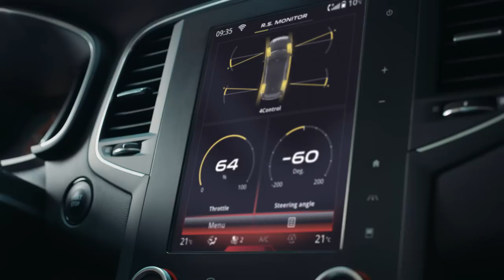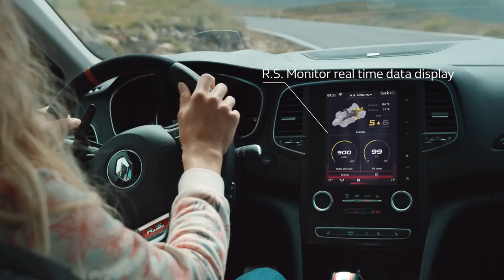New Megane R.S.: Discover how the car conquer every corner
Three masters of cornering put the unique 4 Control steering system to the test. Watch Nico Hülkenberg (Renault Sport Formula One team driver), Sam Pilgrim (Freeride Mountain Biker) and Justine Dupont (Vice World Champion 2016 of Big Waves Surf) take on challenging corners in the new Renault Megane R.S..